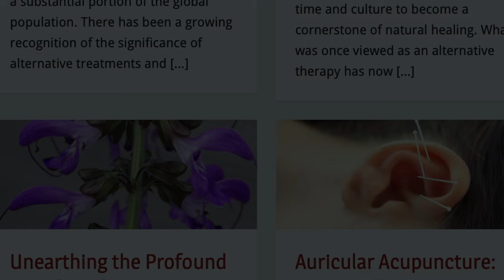My health journey